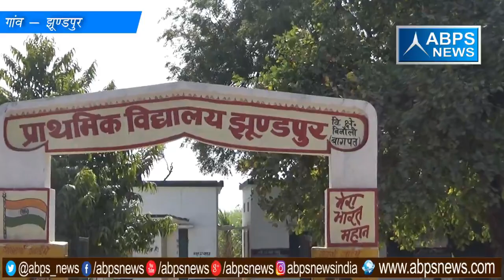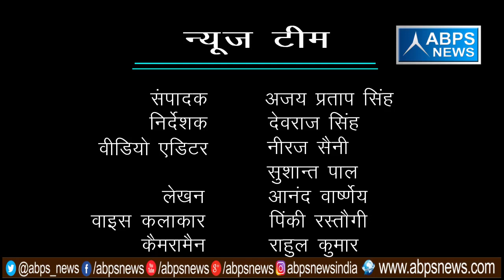गांव- झूण्डपुर, ब्लॉक -बिनौली, जिला - बागपत